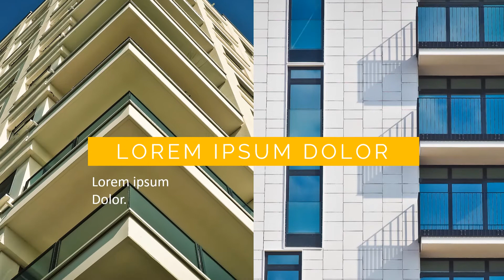Jasa Video Promosi Furniture Real Estate Jasa Pembuatan Video Promosi Perumahan